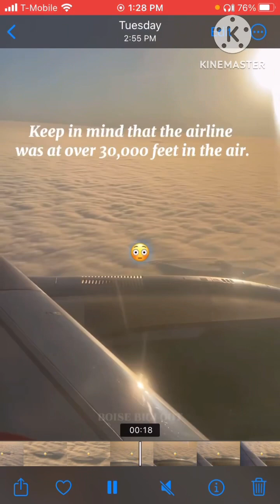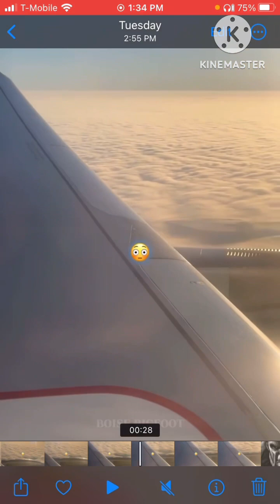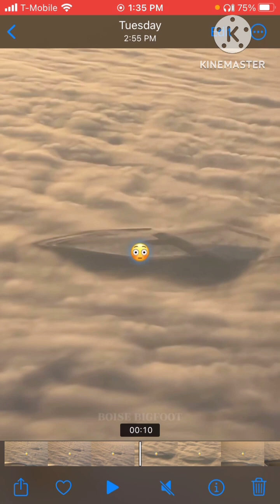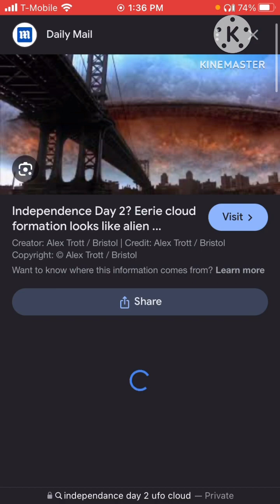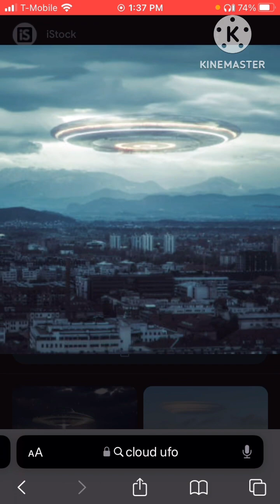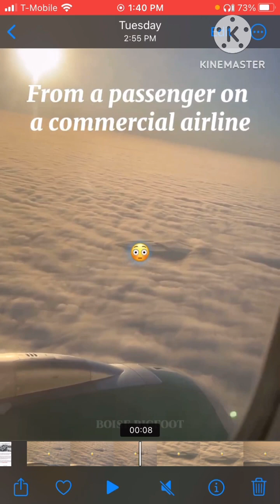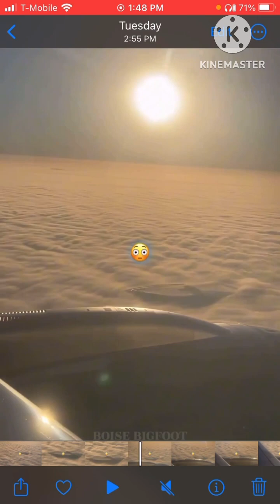Passenger on a Commercial Airline 🛩️ Seen THIS out the Window 🛸🛸 The Chariot of The Lord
& HERE …